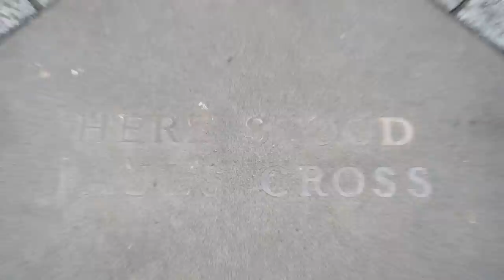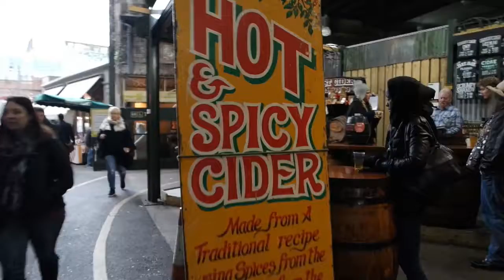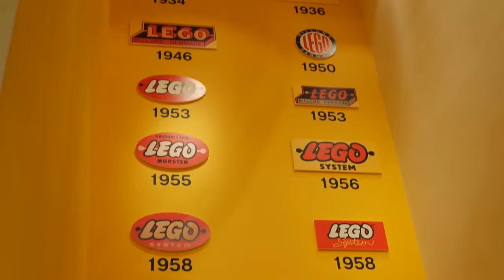VLOG dia 3 y 4 Londres | Sandra López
Este es el vlog de nuestro tercer y último día en Londres, espero que os hayan gustado y en un futuro ir haciendo más!